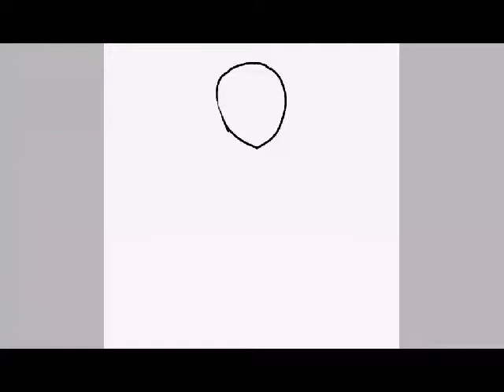Drawing maka made by lily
The character is not mine.